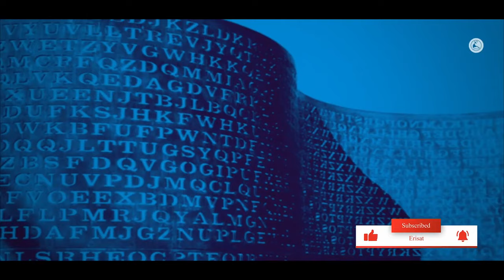ERISAT: ኣገረምቲ ሓቅታት | ኣለን ዎከር እቲ ንኡስን በሊሕን ስነ-ጥበበኛ